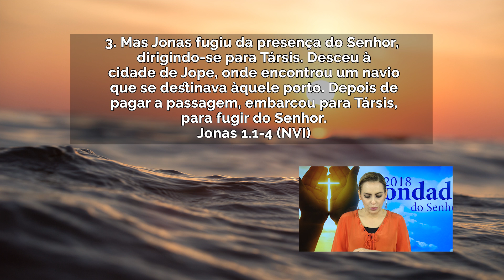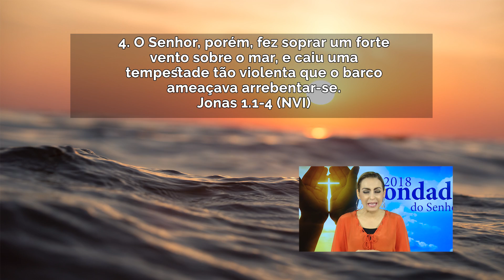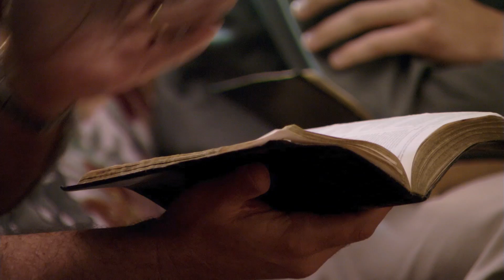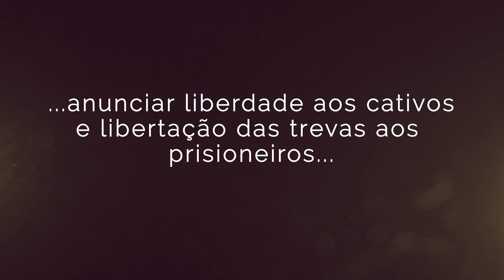A voz da tempestade // Bispa Cléo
Data: 10/01/18
Referências
Jonas 1.1-4